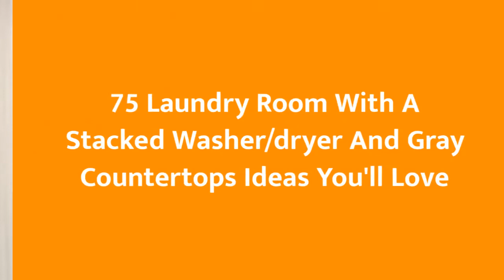75 Laundry Room With A Stacked Washer/dryer And Gray Countertops Design Ideas You'll Love ♡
0:00:00 - Intro
0:00:12 - Laundry Room With A Stacked Washer/dryer And Gray Countertops Design Ideas You'll Love: Inspirations 1 to 25
0:03:03 - Laundry Room With A Stacked Washer/dryer And Gray Countertops Design Ideas You'll Love: Inspirations 26 to 50
0:06:07 - Laundry Room With A Stacked Washer/dryer And Gray Countertops Design Ideas You'll Love: Inspirations 51 to 75